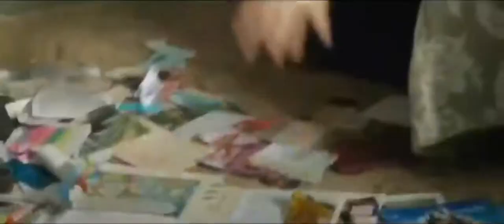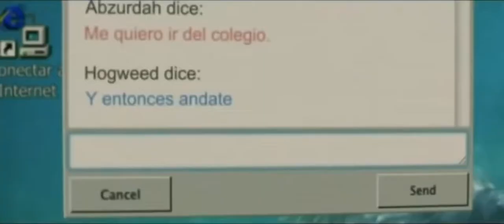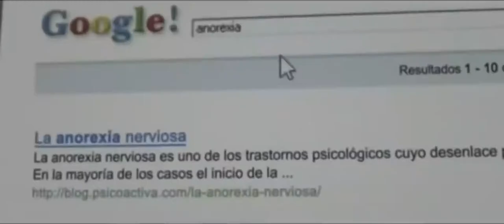Abzurdah (2015) | Hollywood Movie | Explained in Hindi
Story -
Based on the autobiographical novel by Cielo Latini, the film tells the story of a teenager who falls in love and starts dating an older man whom she met on the Internet. Submerged in a shallow world, without any friends and with adults who can barely understand the adolescence, the relationship becomes an obsession for her, a loquacious, incisive and dizzying narrator who guides us through a story of unrequited love where the option of starving herself becomes the illusion of a perfect life.

Genres: Biography | Drama | Romance